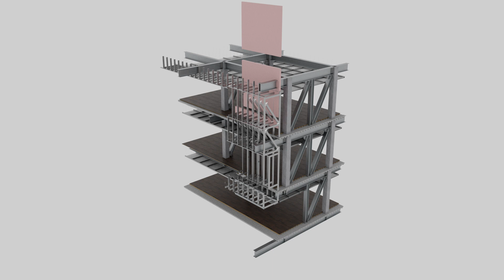AS3222_TEAM3 Chunk01_Animation_2023_Fall_SCI-Arc